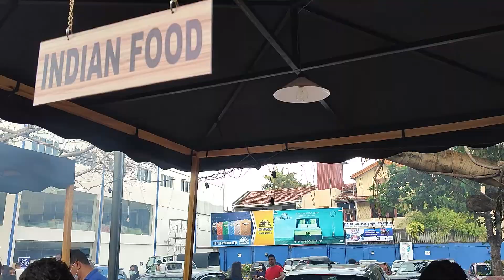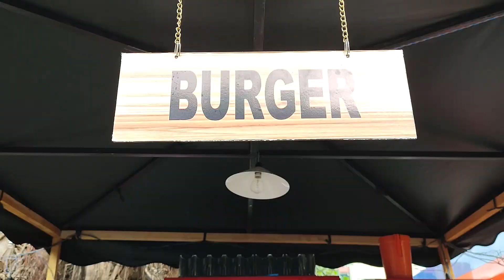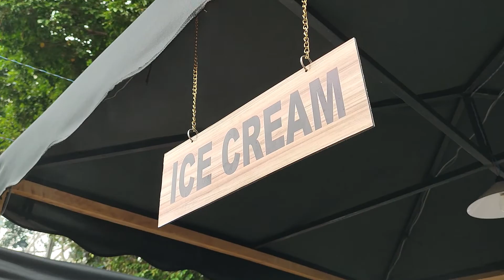Food Fest at Arpico Hyde Park Corner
The Food Fest was held on the 26th and 27th of August 2022 at the Arpico Supercentre, Hyde park Corner, colombo. Though the event was small in scale, there was a decent variety of food as well as live music which managed to draw in large crowds. Since there was a massive crowd, it was quite hard to do my usual thing there. Hence I had to make it short and add voiceovers. Thanks to @traveltodaysl and the amazing Youtube Personality Sandaru Bandara Weerasekara for the massive publicity given to this event which made me go there as well.